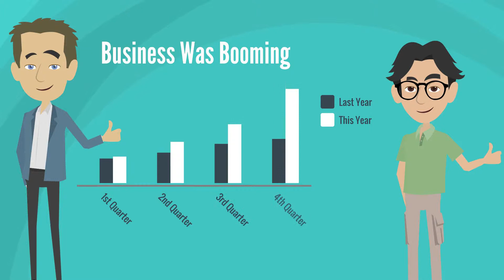Disaster Recovery as a Service (DRaaS)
FirstServ’s DRaaS is a fully managed, Disaster Recovery (DR) service which leverages the power of our enterprise Cloud platform. An entire replica of your FirstServ server estate is hosted in, and real-time replicated to, our like-for-like enterprise DRaaS environment in our Birmingham Datacentre facility on resources reserved and dedicated entirely for you, ensuring there is no waiting in line to see if you can get back online!